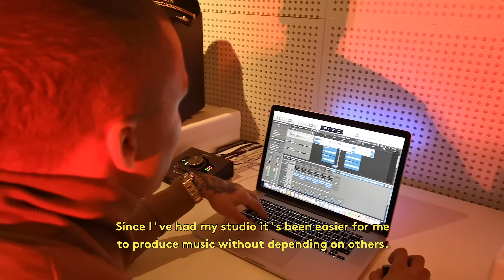Kamelen: Artist Stories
Amuse presents Kamelen’s Artist Story - the third episode of our mini documentary series portraying contemporary artist phenomenons.

Norwegian rapper Marcus Kabelo Møll Mosele - aka Kamelen - became famous over night when he released his debut single “Si ingenting” while being on the run from jail in 2015. In the four years since, his hit releases and non-stop touring have established him as an underground front-runner within the Scandinavian hip hop scene - as well as an important voice for an under-represented group of the Norwegian society.

Insisting on staying in creative control of his music and career, Kamelen has repeatedly chosen to turn down major record deals. Recently the value of his catalogue earned him a million NOK partnership with reimagined record label and distribution company Amuse - a  data driven royalty advance giving him access to future royalties while staying independent.

In anticipation of his upcoming album “Kingpin”, Kamelen and his manager Leo Ajkic gives an exclusive peek into everyday life in the latest episode of Amuse Artist Stories.